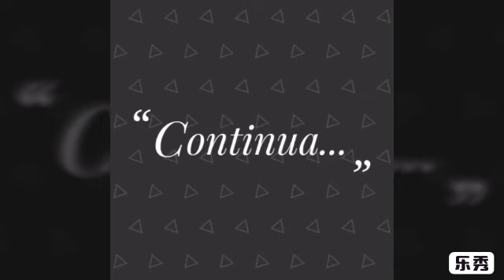Curiosidades do dia a dia na Itália PARTE 2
Bom pessoal, essa é a segunda parte do vídeo de coisas do dia a dia na Itália. Espero q vcs gostem. N se esqueçam de se inscrever no canar, deixar sua sujestão nos comentários e dar um joinha se gostarem. Obrigada a todos